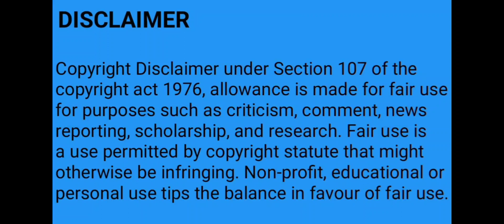BB RACING 1|BEACH 🌊 BUGGY RACING 1 🏎️|collection part 7 |DJ BROTHERS GAMING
Hello Friends !

Thank you so much always supports my channel.

1.Are there beach buggy racing?
2.what is the point of bb racing?
3.How to you get more diamonds on bb racing?

Game Name: beach buggy racing 1